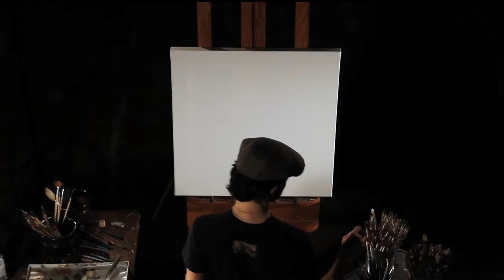How to Find Your Artistic Style - Part 1: Fine Artist, Jay Alders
Part One: Interview with Internationally published Artist Jay Alders answering , "Why do you make art" and "How do you find your style"?

Video by Chad Dennis, Editing by Mike Mazza, Music by Echo Movement